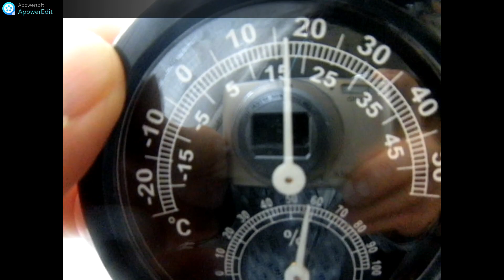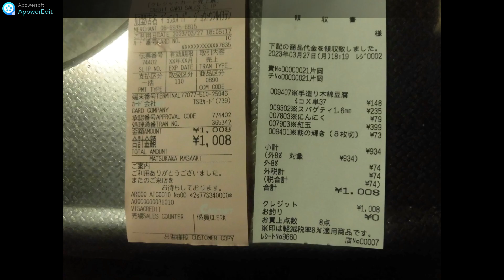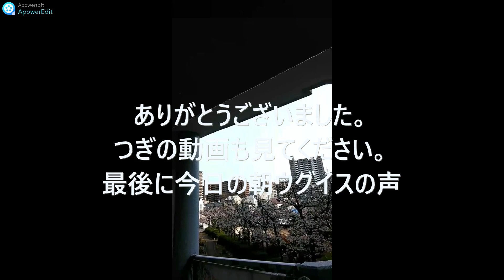3月27日 月曜日。一日二食と一汁一菜で笑って暮らす。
年金者が家計簿を付け、お金の流れを見える化を目指す。主に朝食と夕飯を撮っています。今日使用金額1008円
今日までの2月生活費　１３，６４５円
使用する固定費、生活費、光熱費、食費、税金、など削れるところをめざします。目標月額５千円。